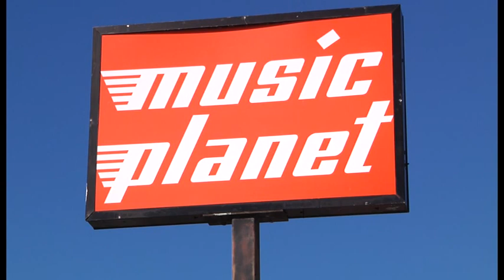Hello Sailor & John Williams | Rockin the Planet Show 9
Rockin' The Planet Show 9 with guests Harry Lyon and Ricky Ball from Hello Sailor plus guitar legend John Williams talks to our host SHANE HALES. Check out the special jam session with Hello Sailor later in the show.